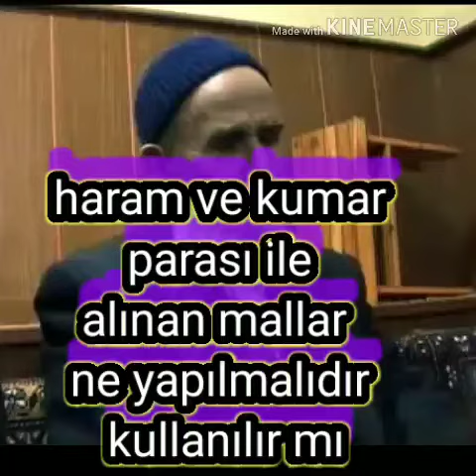haram ve kumar parası ile alınan mallar ne yapılmalıdır kullanılır mı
haram ve kumar
 parası ile
alınan mallar
ne yapılmalıdır
 kullanılır mı